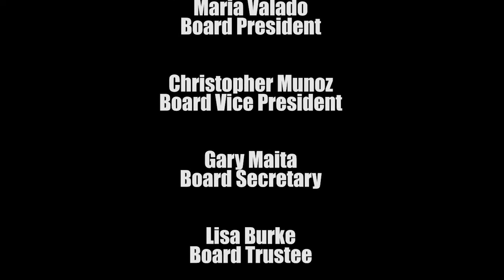Bayonne High School Varsity Wrestling Vs. Becton Regional High School February 1, 2022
Recorded for BenTV by Peter Hastings